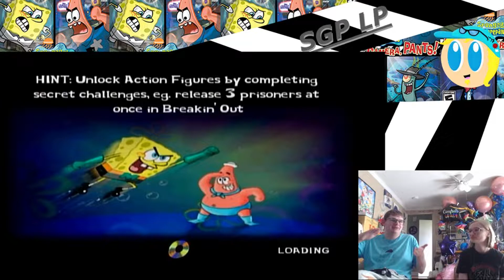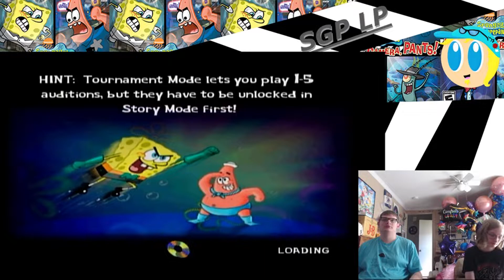Spongebob Lights Camera Pants Episode 3 Squidward Glitched Through the Floor!?